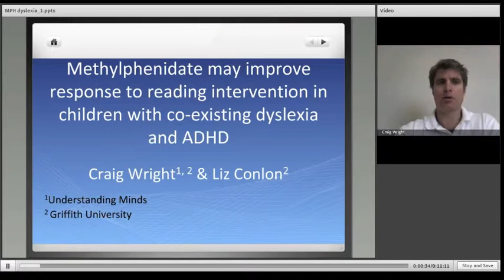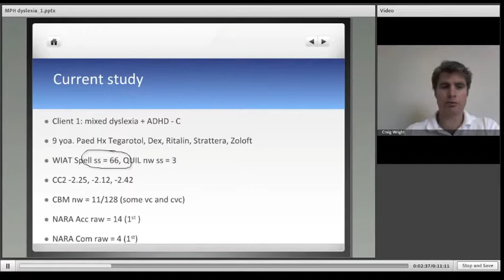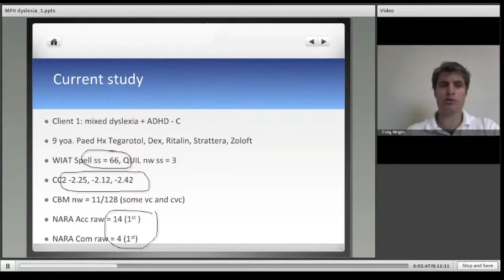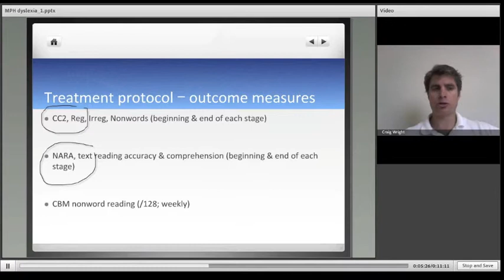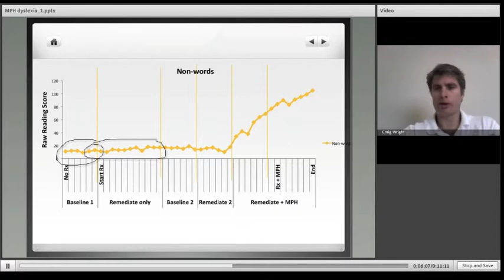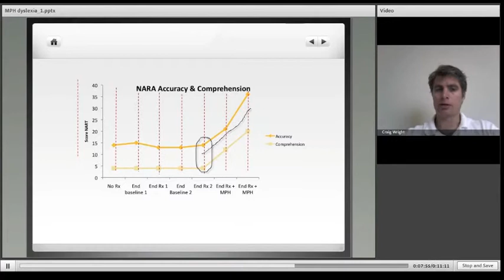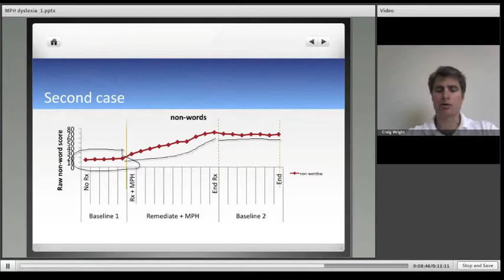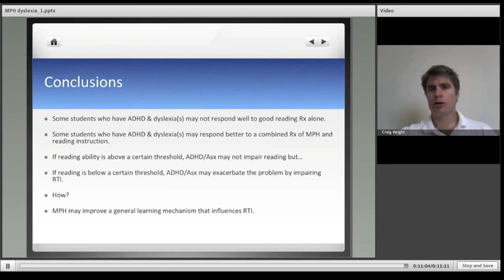Dr Craig Wright discusses Understanding Words, ADHD and response to reading intervention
Students who have one of ADHD and dyslexia ~50% chance of also having the other condition. This video describes research by Dr. Craig Wright and Dr. Liz Conlon. The research shows that when students have both dyslexia and ADHD, treating the ADHD with stimulant medication significantly improves their response to reading intervention.

For more information on the Understanding Words reading intervention program or join us on Facebook

For more information about online reading intervention and our Virtual School